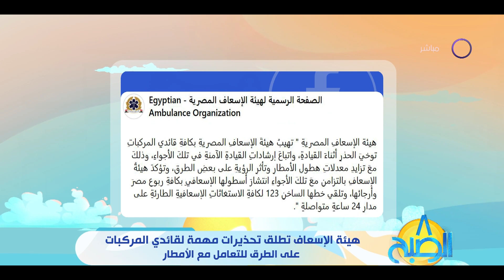8 الصبح - هيئة الإسعاف تطلق تحذيرات مهمة لقائدي المركبات على الطرق للتعامل مع الأمطار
8 الصبح - هيئة الإسعاف تطلق تحذيرات مهمة لقائدي المركبات على الطرق للتعامل مع الأمطار